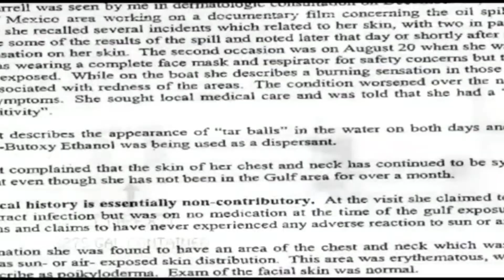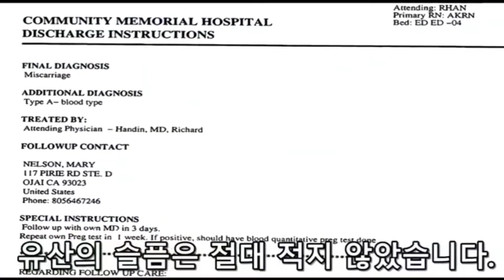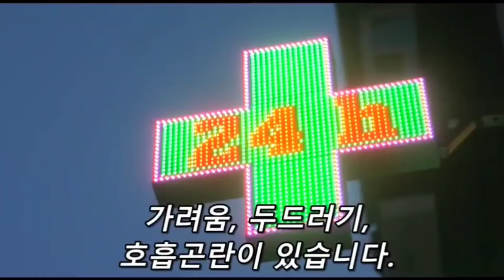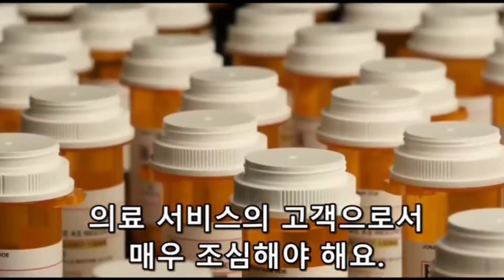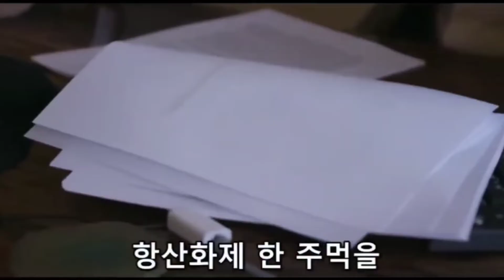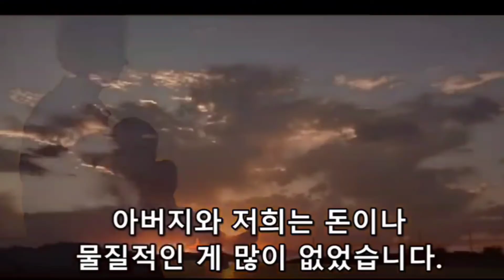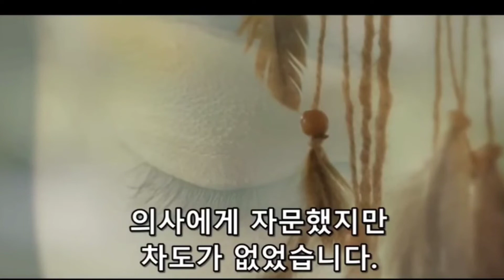[맨발다큐1부] 누구나 접지전문가로 만드는 맨발 접지 다큐영화 Remarkable Earthing Science,Clint Ober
이 영상을 통해 모두가 건강한 세상을 꿈꾸며
맨발걷기국민운동본부 박동창회장님의 글을 그대로 옮깁니다.

2010년 클린트 오버(Clint Over)는 최초로 접지이론을 발표하고, 심장의학자 스티븐 시나트라(Stephen Sinatra)박사 등과 어싱 ‘땅과의 접지가 치유한다’ 는 책을 발간하고, 이 땅에 맨발로 땅을 걷는 접지가 인간의 생리적 작용을 최적화한다는 사실을 밝혔습니다. 저희 맨발걷기국민운동본부가 제시하는 3대 맨발걷기의 이론체계 중 2번째 접지이론과 그 효과에 대한 발견입니다.
동 영화에 한글자막을 입혀 사용하는 것에 대해 Earthing Institute의 디렉터이자 접지이론의 대가인 공학물리학자 가에탕 쉬발리에 박사를 통하여 클린트 오버의 승인을 득하고 본 한극 자막을 입힌 영화를, 우리나라의 맨발인들에게 선물합니다.